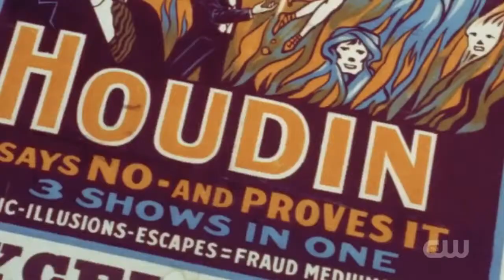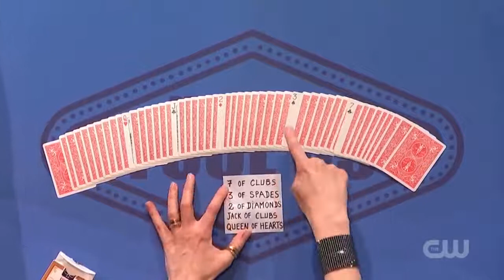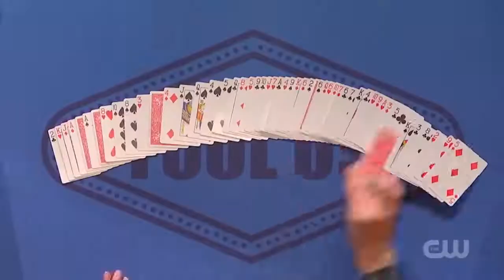Female Magician SHOCKS Penn & Teller With This Close Up Card Trick! [Alexandra Duvivier]